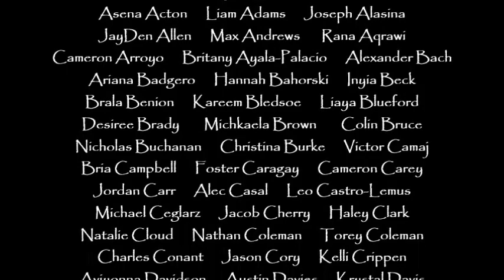Avondale High School 2020 We Belong Together Now